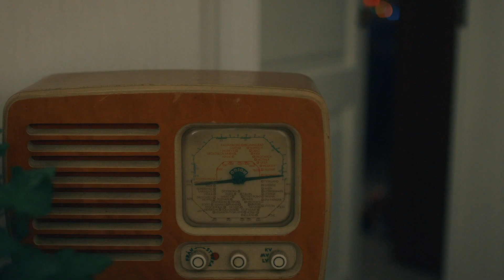ВСЕ, ЩО ТРЕБА ЗНАТИ ПРО ОБСЛУГОВУВАННЯ ONUR GROUP ДОРОГИ КИЇВ – ЧОП У ЗАСНІЖЕНИЙ ПЕРІОД.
Зима – це важлива пора для роботи нашої команди в рамках першого в Україні проекту OPRC з обслуговування та забезпечення безпеки на 187 км дороги Київ-Чоп.

Останні 6 років обслуговування цієї траси ми з командою віримо, що для кожного водія зима та перший сніг повинні бути лише приємним спогадом про святкову атмосферу. З нами перший сніг – це не про стрес чи хвилювання.

Ми хочемо, щоб для вас сніг був лише у радість, а все інше ми візьмемо на себе!

З прийдешніми святами!

EVERYTHING YOU NEED TO KNOW ABOUT WINTER MAINTENANCE OF KYIV-CHOP HIGHWAY BY ONUR GROUP

Winter is a critical moment for our team to work within Ukraine's first OPRC operation and maintenance project on 187 km of the Kyiv-Chop highway.

For the last 6 years of this route maintenance, our team believes that winter and the first snow should be just a happy memory of the festive atmosphere for every driver. With us, the first snow is not about stress or trouble.

We do our best to make sure snow is just a happy moment for you because we will take care of everything else!

Happy Holidays!